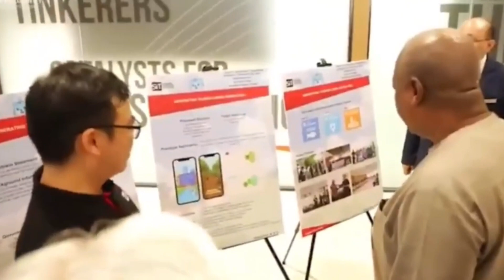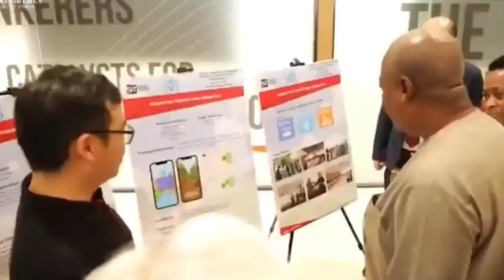GHANA PARTNER CATHOLIC CHURCH AND CHINA TO BUILD A NEW SCIENCE AND TECHNOLOGY UNIVERSITY AT DAMANGO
In this video titled "GHANA COMMISSION WEST AFRICA FIRST EVER $1.5 MILLION GENETIC MEDICINE CENTRE (WAGMC) ON LEGON CAMPUS". New US$1.5 million facility at the University of Ghana promises cutting-edge genetic testing, research, and training to put Africa on the global genomics map

Education Minister Yaw Osei Adutwum and the Vice-Chancellor of the University of Ghana (UG), Professor Nana Aba Appiah Amfo, officially opened the West African Genetic Medicine Centre (WAGMC) on Friday (8 November).
The state-of-the-art facility, located on the Legon campus, aims to position Ghana as a leader in genomic medicine in West Africa.
Funded with US$1.5 million from the government through the World Bank’s Africa Centres of Excellence for Development Impact (ACE IMPACT) project, the new complex spans 2,800 square metres.
It includes a 220-square-metre open laboratory, a 200-seat auditorium, a biorepository, a genetic counselling clinic, smart classrooms, and dedicated spaces for teaching and research.
During the inauguration, Professor Amfo highlighted WAGMC’s potential to transform genetic medicine on the continent, stating, “Here we are today witnessing not the inauguration of the building of another research centre on Legon campus. Through this, we also celebrate the impact WAGMC is already making.”

She added that the centre’s advanced facilities mark a key milestone towards its mission of becoming a global leader in genomics training and research.

Education Minister Yaw Osei Adutwum praised the quality of the construction and called on WAGMC to expand its outreach efforts to inspire young students to explore careers in genetics.

Other Channel